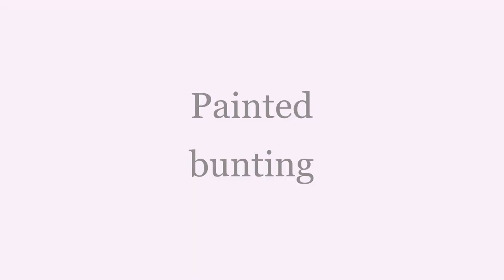Painted bunting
Painted bunting in acrylics